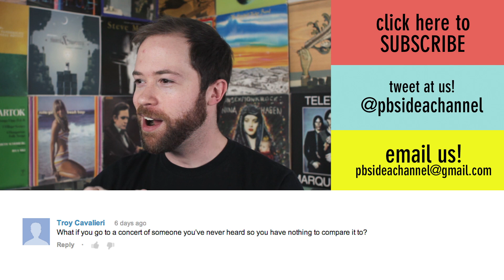Is Futurama the Best Argument Against Transhumanism? | Idea Channel | PBS Digital Studios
Transhumanism is a scientific philosophy that says technology will solve all our human biological constraints and that immortality is right around the corner (well not RIGHT around the corner, but WAYYY closer). They envision a world of endlessly euphoric robo-humans that represent the next step in evolution.  And while this sounds super awesome, we had to ask, will this really make us happy?! If you watch Futurama, than you know that the answer is probably NO. While not an exact illustration of transhumanism, Futurama does show a future of vast technological ability, where today's everyday problems are rendered moot, and yet the characters on the show still seem to find themselves in some very non-euphoric emotional states. Does this disprove what transhumanists expect for our future?